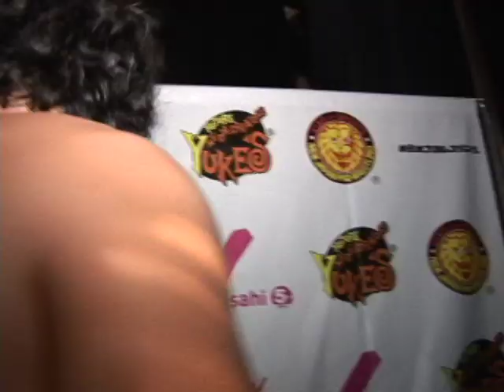2011.4.24 TANAHASHI&NAGATA&NAKANISHIvsNAKAMURA&TANAKA&ISHII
2011年4月24日大阪・松下ＩＭＰホール　棚橋弘至＆永田裕志＆中西学ｖｓ中邑真輔＆田中将斗＆石井智宏